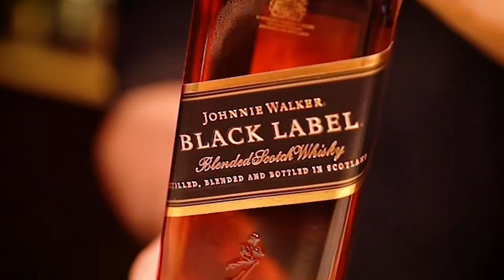Cohiba Atmosphere Experience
Un encuentro diseñado para conocer más sobre el mundo Cohiba donde Valeria Rey, sommelier de habanos, dio una charla y tips básicos sobre cómo elegirlos, conservarlos, experimentar sus aromas y sabores.